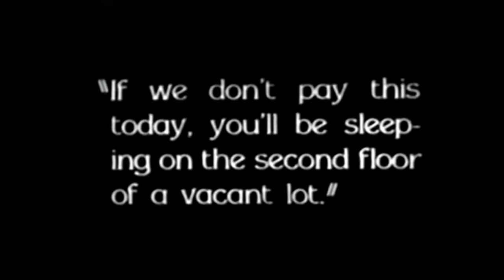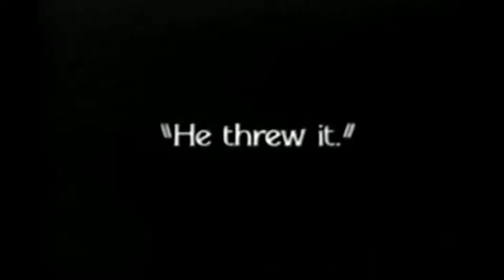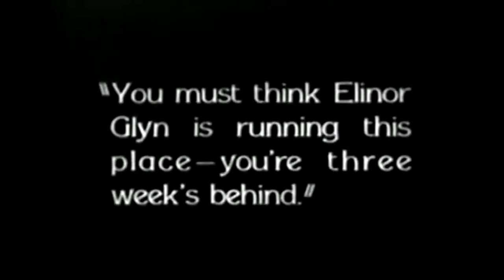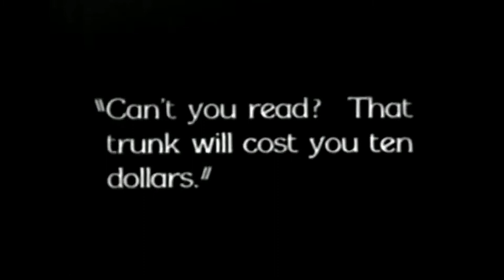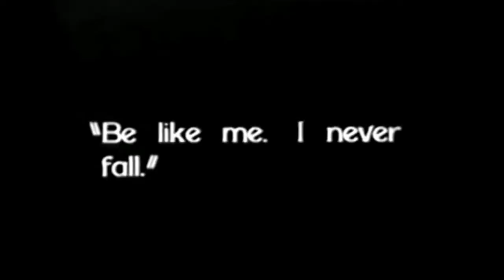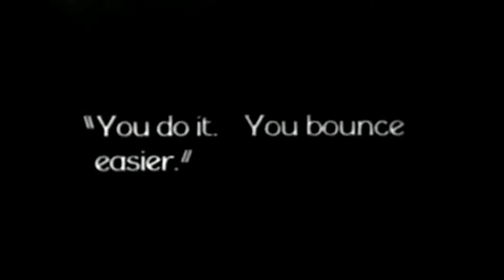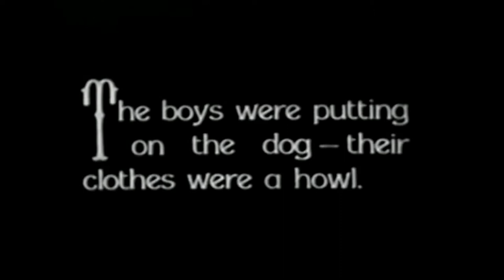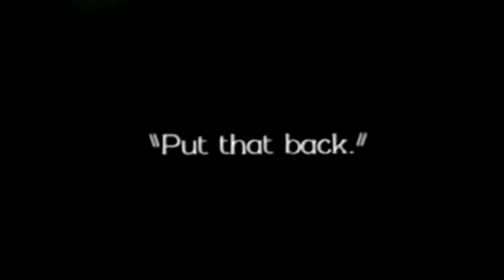Snub Pollard,Marvin Loback - Thick and Thin(1928)